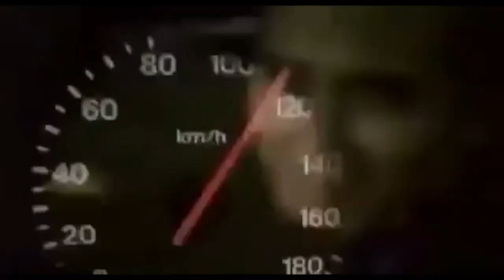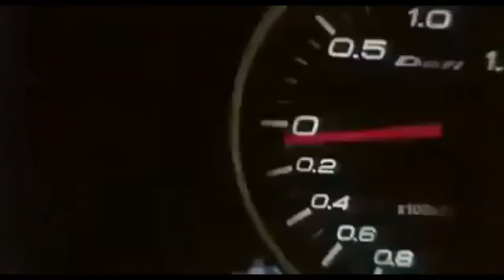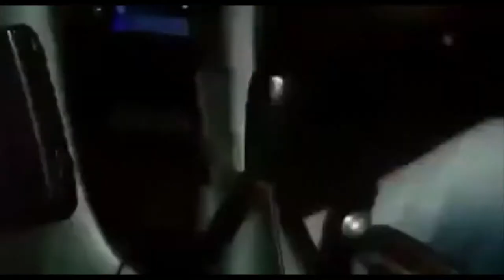MALAYSIA MOVIE CAR SCENES PT. 3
footage from : Evolusi KL Drift
I DO NOT CLAIM ANY OF THIS FOOTAGE AS MY OWN . This channel is dedicated to gathering as many local car movie scenes/ car videos ( old or short ones specifically ) and gathering them into one spot where people can watch it . Credits are given and videos can be put down as per request 👌